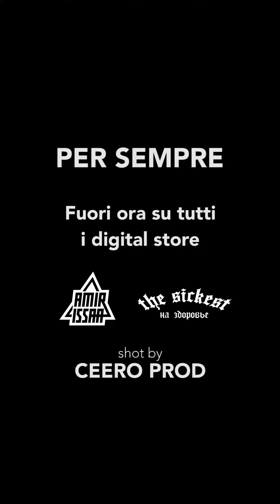Amir Issaa - Per sempre - (Prod. Sinner The Sickest)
Prod. by Sinner The Sickest
Regia e montaggio: Ceero prod.